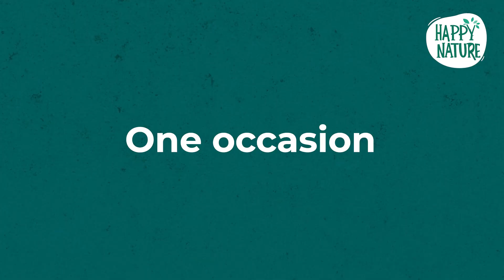A Sneak Peek into the Thrilling Trailer!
Ye to keval trailer hai,movie abhi baki hai mere dost !!

On World Food Safety Day, there are five founders whose vision is to keep food safe and pure and deliver it to the end consumer.